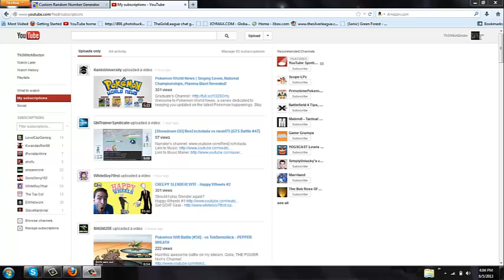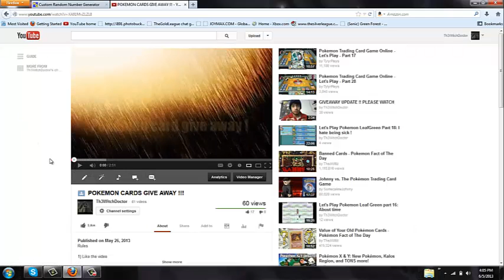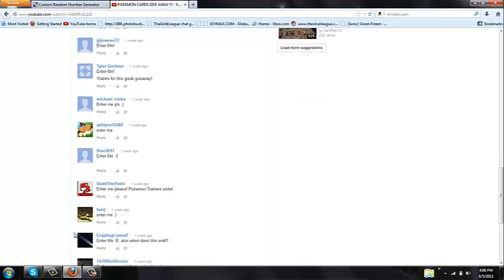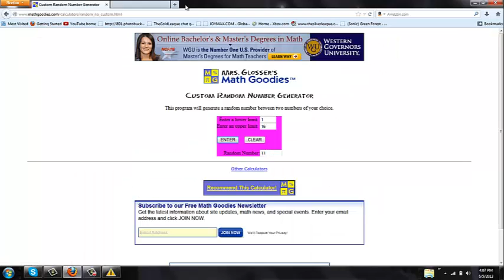GIVE AWAY WINNER !!!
Congratz DinoRanger1259 !
Don't worry guys there is another giveaway coming right after this !